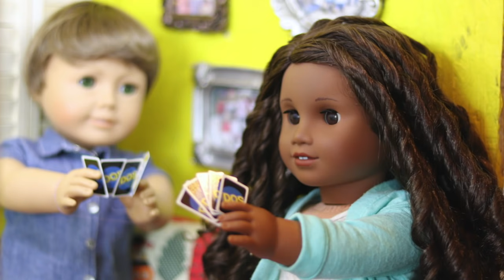Sophie Claire is Kinda Mean (American Girl Doll Stopmotion)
Man, if I had comments, I'd get a whole discussion going about your thoughts on Sophie Claire; I know she's got a huge fanbase, but I also have heard enough people say they aren't a fan at all haha! Wondering which realm you're in! Nevertheless, she's a fun character to write for!